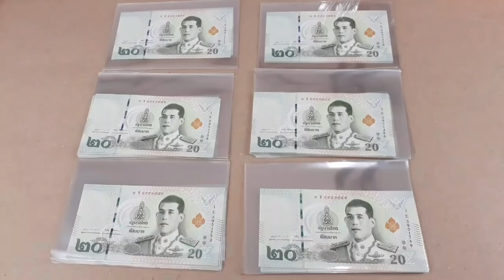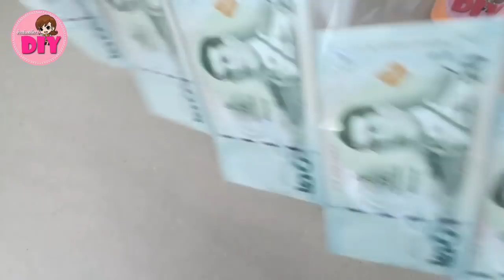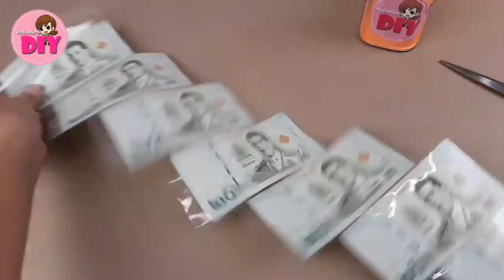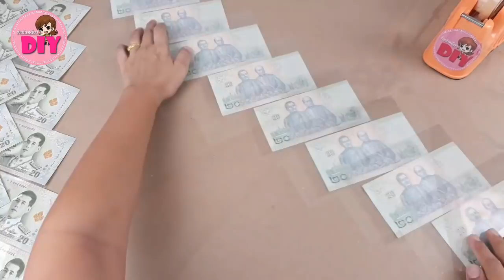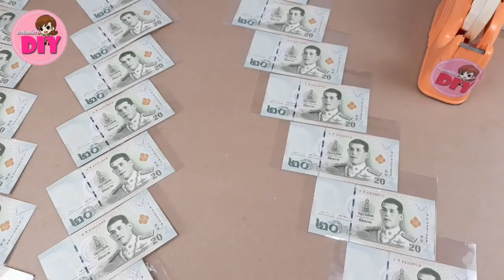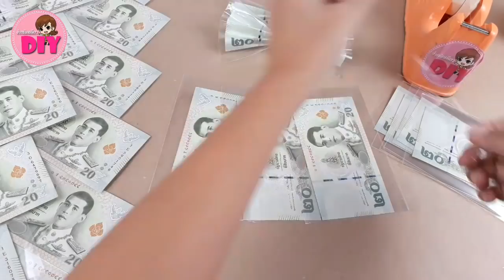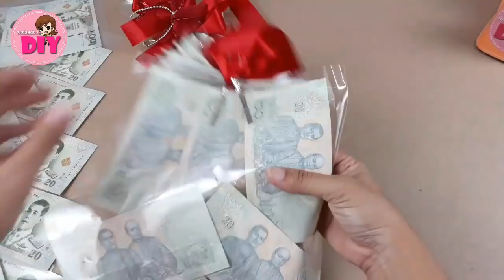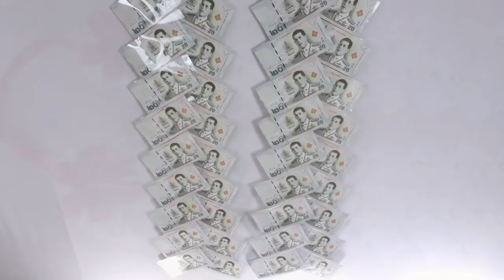DIY พวงมาลัย ง่าย งบ 1000 | DIY ง่ายนิดเดียว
วัสดุอุปกรณ์ 1.เงินแบงค์20 จำนวน 50 ใบ 2.ถุงพลาสติกใส ขนาด 4×6 นิ้ว 50 ใบ 3.เทปใส 4.ริบบิ้นสีแดง 5.ริบบิ้นลวด 6. ริบบิ้น DIY 7.เส้นมุกสีเงิน 8.แม็คเย็บกระดาษ 9.กรรไกร